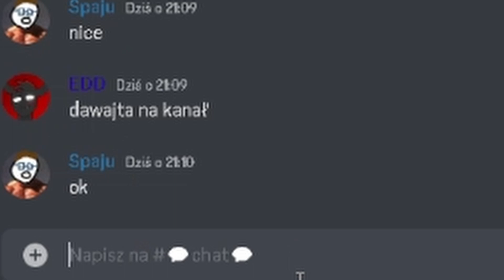Roblox.doors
---cele---
Na YouTube: 500 subów / 10 000 wyświetleń / 100 komentarzy